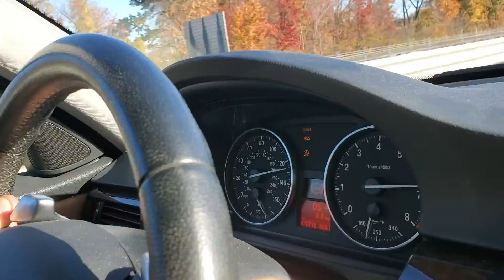VW Golf vs BMW 335i Performance Package 60 roll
VW golf, IE stage 3 pump gas, 6spd manual(not in boost)

BMW e90 335i, performance package, automatic